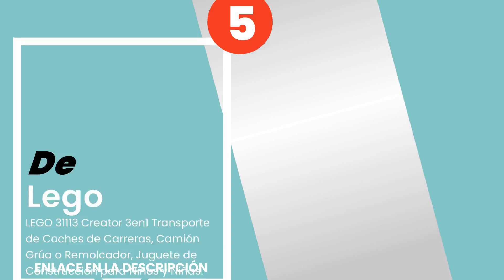Los 5 mejores lego creator 3 en 1, para niños a partir de 9 años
✋ Aquí están los 5 mejores lego creator 3 en 1, para niños a partir de 9 años, disponible en el mercado.

 5) LEGO 31113 Creator 3en1 Transporte de Coches de Carreras, Ca...

 4) LEGO 31118 Creator 3en1 Casa Surfera en la Playa, Faro o Cas...

 3) LEGO 31119 Creator 3en1: Noria, Set de Construcción para Niñ...

 2) LEGO 31097 Creator 3en1 Tienda de Mascotas y Cafetería, Jugu...

 1) LEGO 31109 Creator 3 en 1 Barco Pirata, Taberna o Isla Calav...

00:00 - Intro
00:08 - 5) LEGO 31113 Creator 3en1 Transporte de Coches de Carreras, Ca...
00:46 - 4) LEGO 31118 Creator 3en1 Casa Surfera en la Playa, Faro o Cas...
01:23 - 3) LEGO 31119 Creator 3en1: Noria, Set de Construcción para Niñ...
01:55 - 2) LEGO 31097 Creator 3en1 Tienda de Mascotas y Cafetería, Jugu...
02:33 - 1) LEGO 31109 Creator 3 en 1 Barco Pirata, Taberna o Isla Calav...